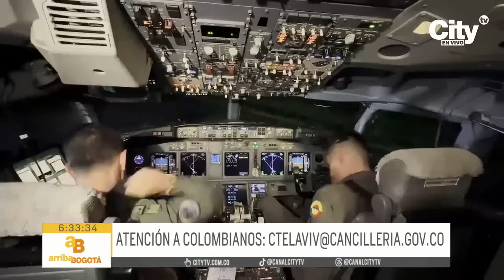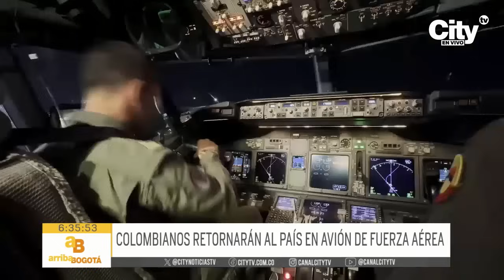Fuerza Aérea Colombiana se dirige a Israel para repatriar a ciudadanos varados | CityTv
En un esfuerzo por repatriar a los ciudadanos colombianos atrapados en medio del recrudecimiento de la violencia en Medio Oriente, un avión de la Fuerza Aeroespacial Colombiana se encuentra en ruta hacia Israel. La Cancillería ha respondido a las solicitudes de cerca de 300 connacionales, más de 50 de los cuales ya han sido evacuados de la región. La Embajadora de Colombia en Israel proporcionó detalles sobre esta operación en Arriba Bogotá.